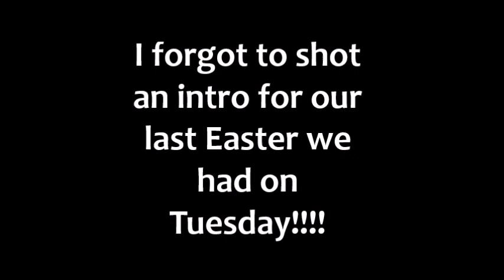IT ALL ENDS TODAY😭 (Day 879 - 3/22/23)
After almost 3 years, it's sadly time to end our Generations playthrough.